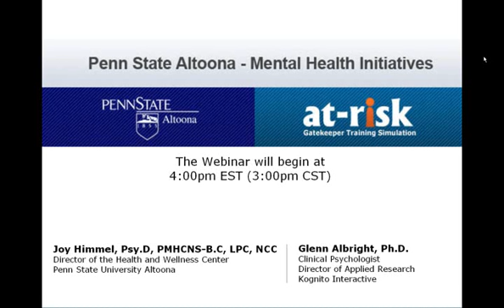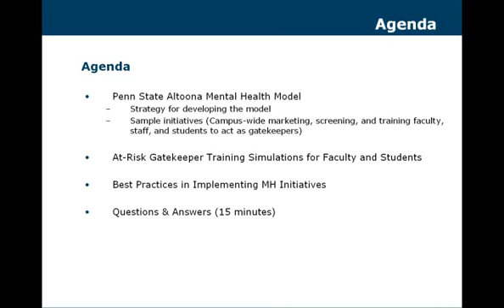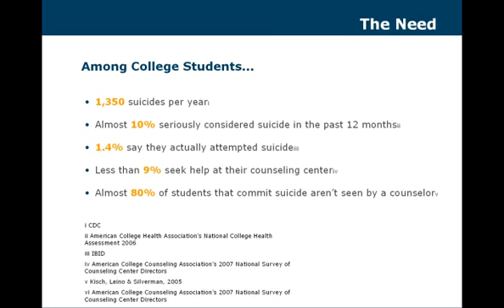Penn State Altoona Webinar Part 1: Introductions